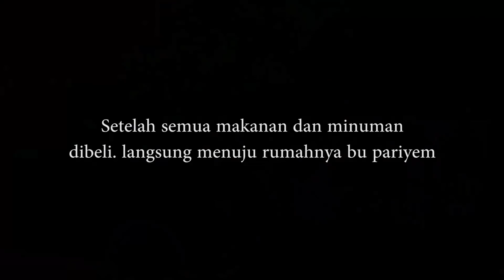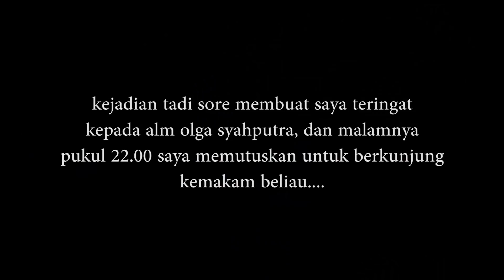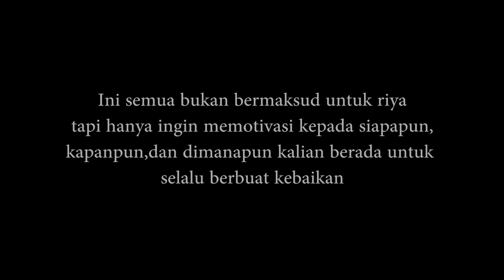KETEMU NENEK PENJUAL JERUK BUSUK YANG PERNAH DITOLONG OLGA SYAHPUTRA